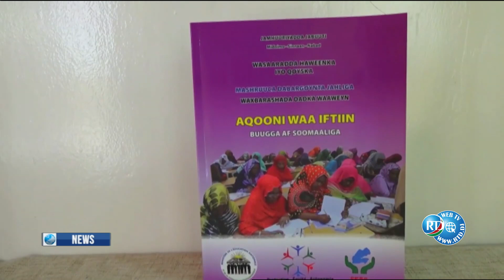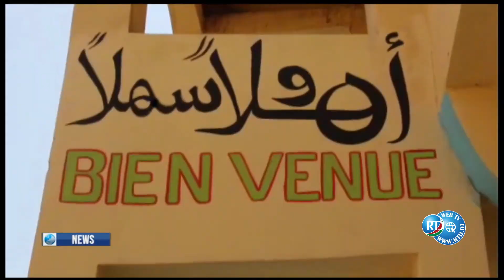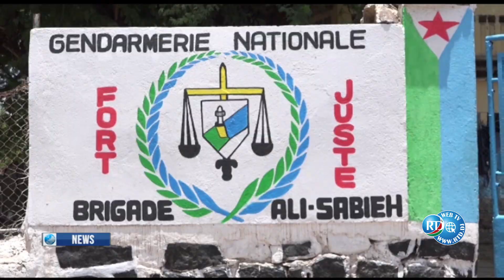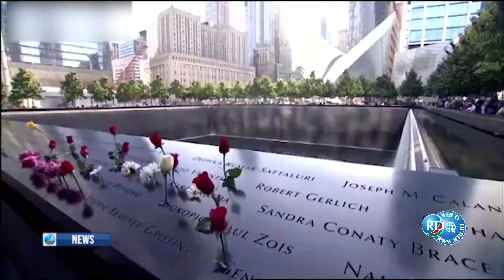English News 11/09/2023